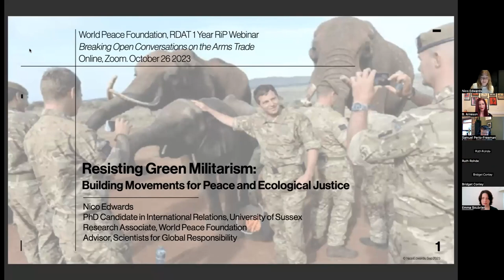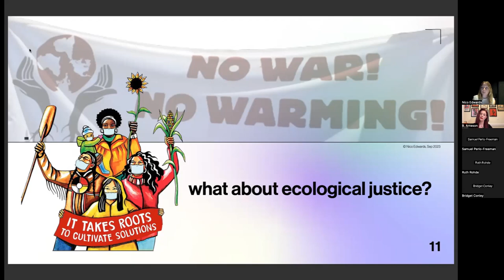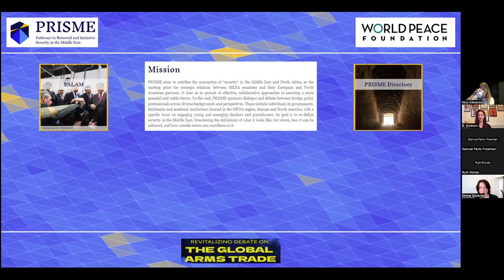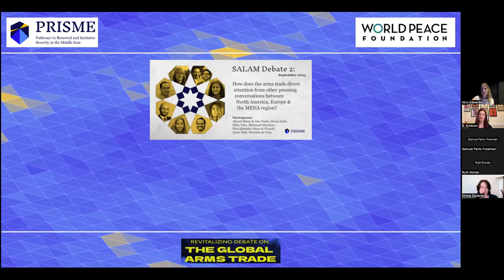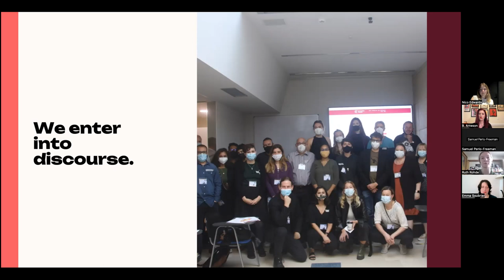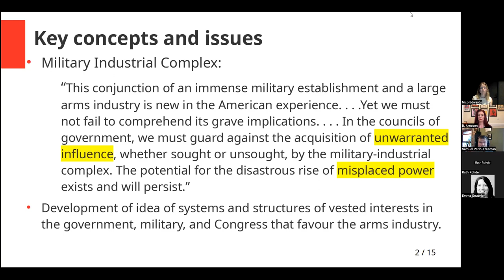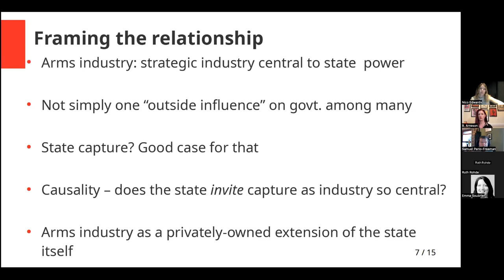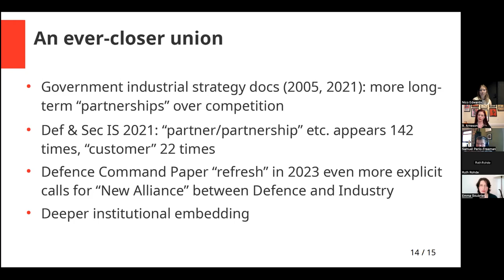Breaking Open Conversations on the Arms Trade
(World Peace Foundation, October 26, 2023).
Exploring four fascinating aspects of the arms trade: from greenwashing and corruption, to the over-reliance on weapons as security and the military industry’s hold over government.